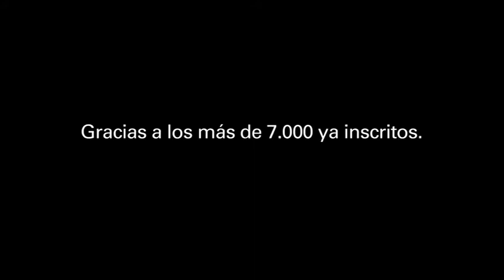VOLUNTARIOS COPA DEL MUNDO 2014